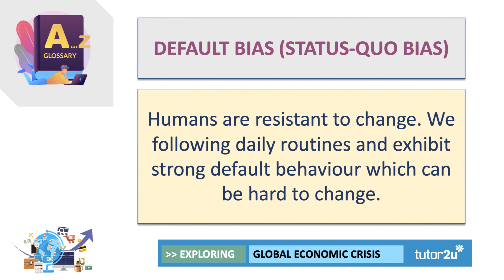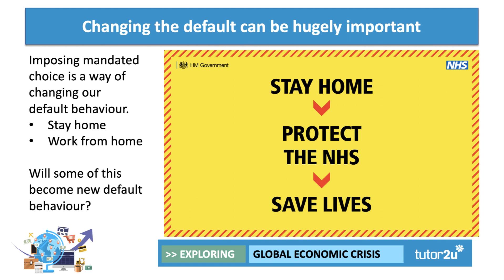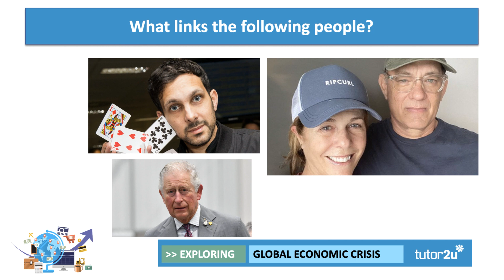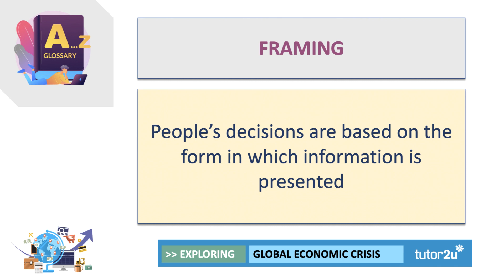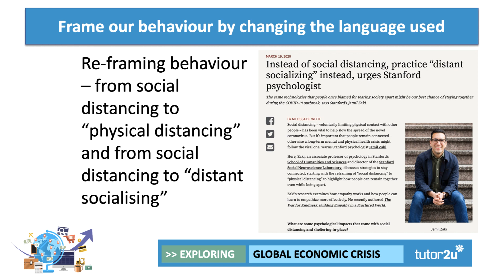Economics of the Crisis - Default Bias, Social Norms & Framing [Head Start in A-Level Economics]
In this video we look at a group of behavioural biases including the impact of Default Bias, Social Norms & Framing when people make choices